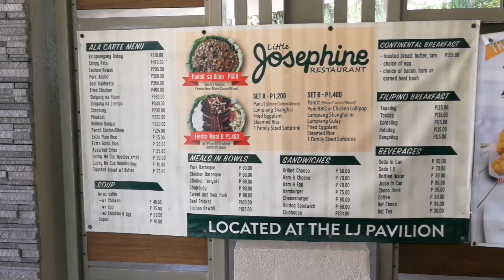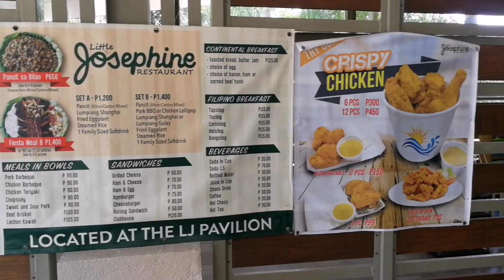Water Camp Resort in Kawit, Cavite A Ghelai TV Vacation Review Vlog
Hello mga Kikays!!!

Join me sa aking advance summer vlog

Waterfun Resort Ghelai Review